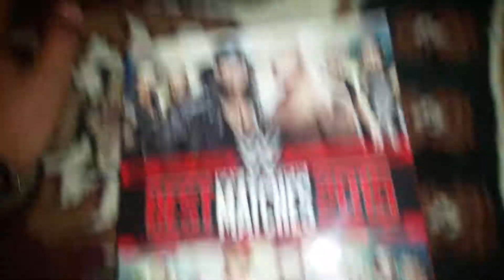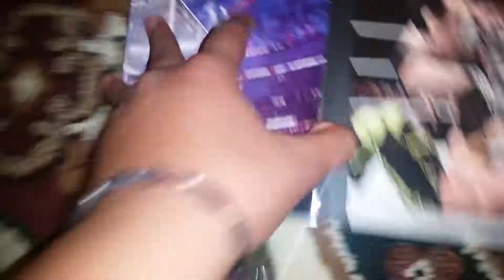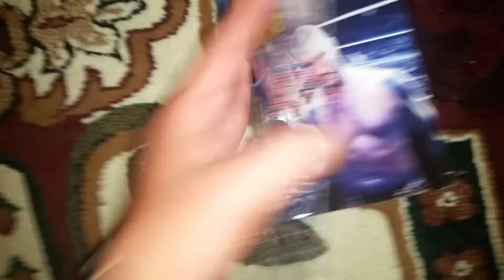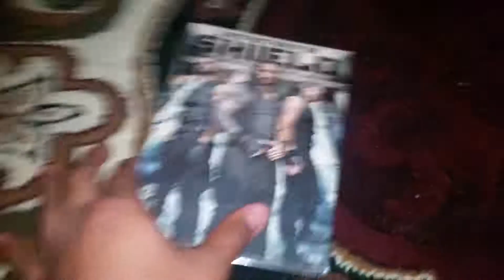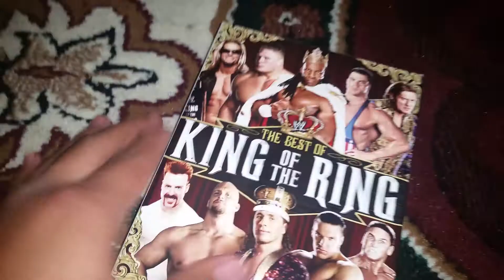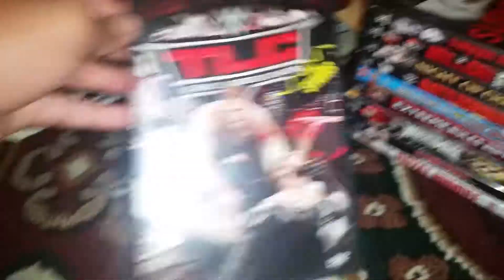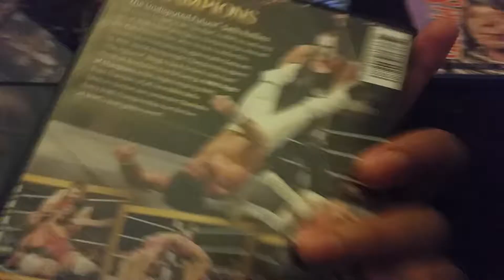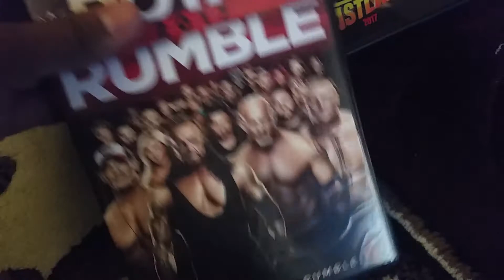Wwe dvds 2017 collection (Shout out to Ariel camacho aka Oscar)